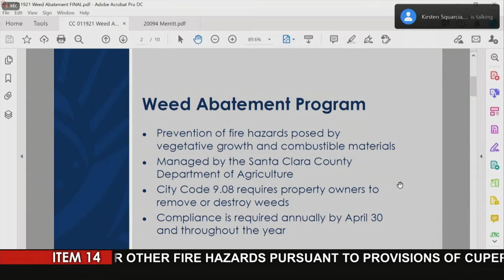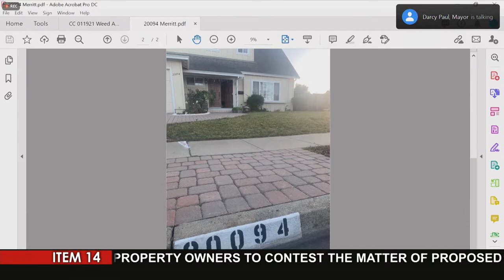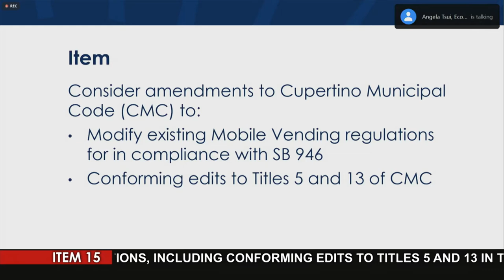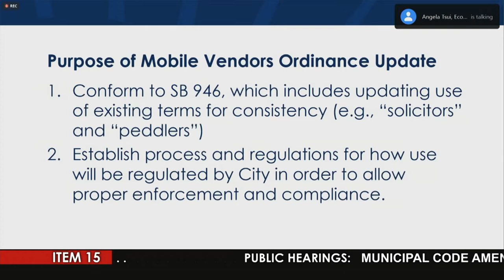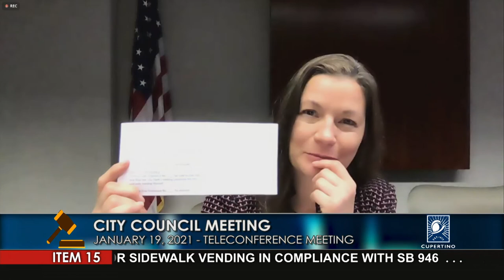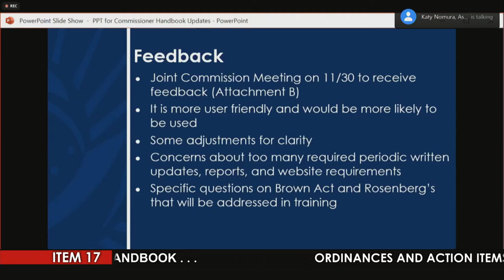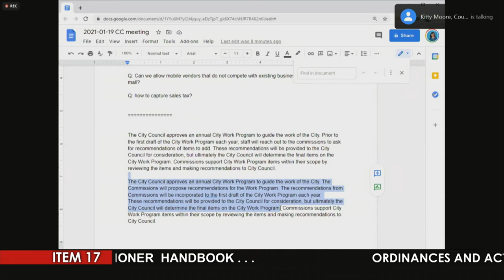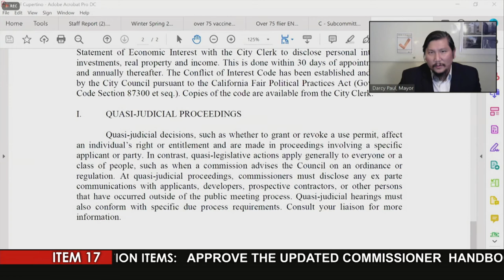Cupertino City Council Meeting - January 19, 2021 (Part 2)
Coverage of the Cupertino City Council Meeting of January 19, 2021. Part 2 of 2.